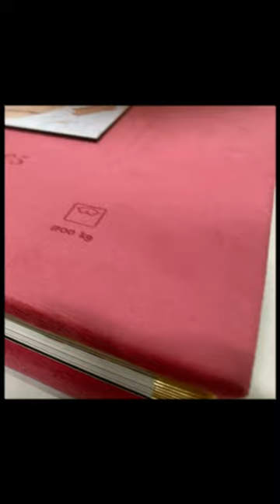boxing diy photography leather art digitalphoto handmade عکس دوربین تتلو چالش هنر